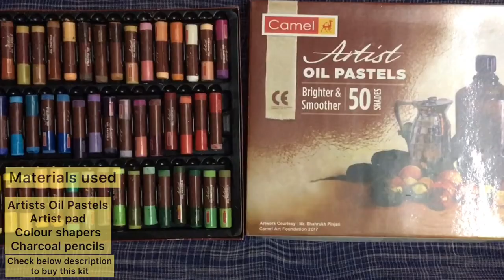Oil pastel finch-oil pastel step by step tutorial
Hi friends,
I am DR. Mahalakshmi @ Asharaj(Fine Artist)
In this video we have Shown OilPastel  of a finch bird.we are taking OilPastel classes and undertaking oil pastel orders.

we have used Camlin artist oil Pastel,sketch pad, Eraser,colour shapers in this video

you can buy all these materials by Visiting Our Art and craft shop in madurai Rajs know how arts and crafts or by a simple whatsapp to my number
you can buy these materials by just clicking the website below or immediately in whatsapp

Just click the link below to whatsapp

for art and craft classes

or
For classes,Whatsapp from your mobile by clicking

Art and craft shop in Madurai address:

Rajs Know How Arts and Crafts
267,East Marrat street,
Madurai-625001,Tamil Nadu,India.

we have used the followings gadgets for making this video.
you can get them by clicking the following links.

Apple iPhone XR (128GB) - Black

Tripod Stand with Bag by Prosmart

Condenser Microphone